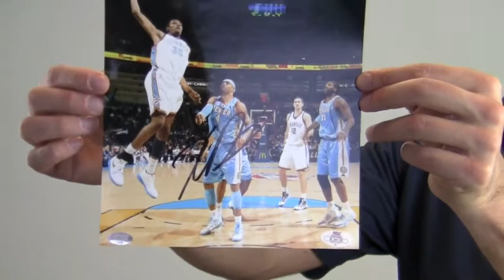Signed Kevin Durant Photo - 8x10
This is a 8x10 photo autographed by All Star, Kevin Durant. The bold, high quality signature is backed by our Sportsmemorabilia.com lifetime authenticity guarantee. This photo is likely to increase in value over time and you can protect and preserve your memorabilia with one of our custom quality frames built by hand. This will make a valuable addition to any basketball fan's collection or a great gift. This Kevin Durant photo ships free and within one business day.